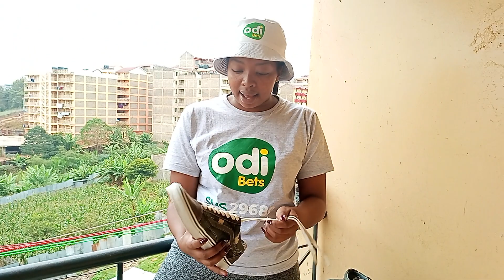ukiwa na jirani mwizi.